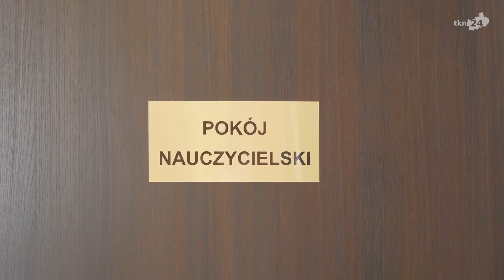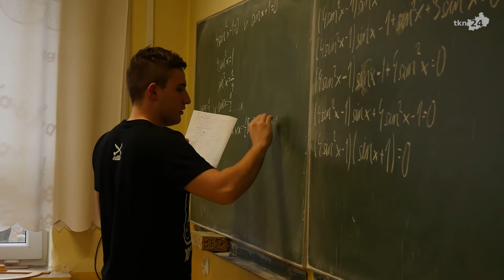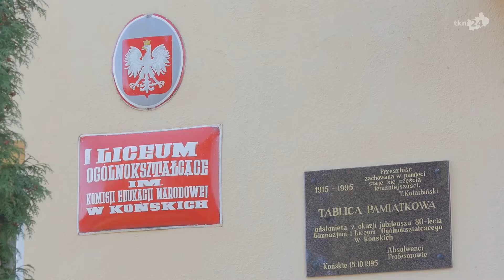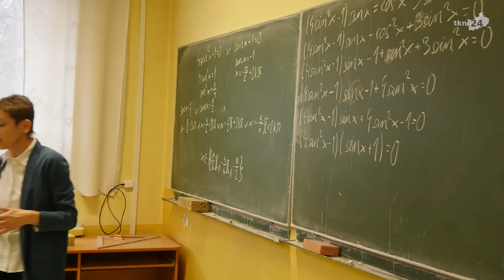Sieć szkół w powiecie koneckim